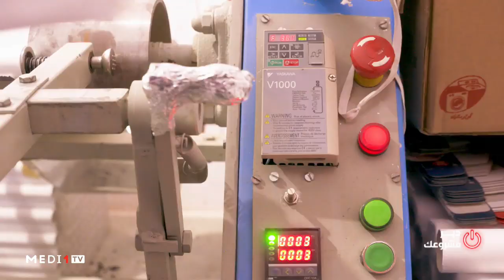دير_مشروعك .. مشروع محمد لحسين .. لف ورق الألومينيوم